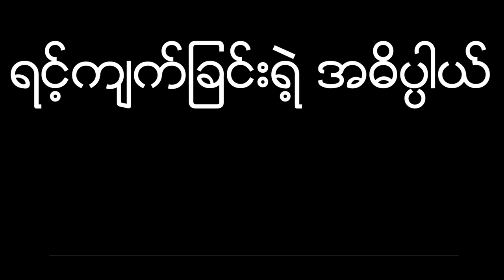ရင့်ကျက်ခြင်းရဲ့ အဓိပ္ပါယ် - ဒေါက်တာ ဖြိုးသီဟ Dr Phyo Thiha